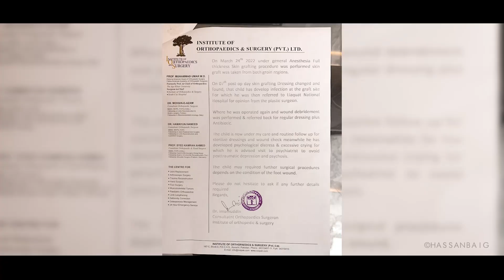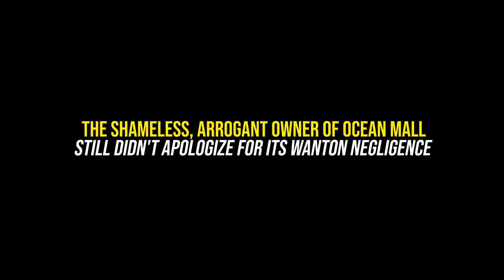Ocean Mall Vs Common Man | Hassan Baig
I read ALL of them and love replying to my favorite